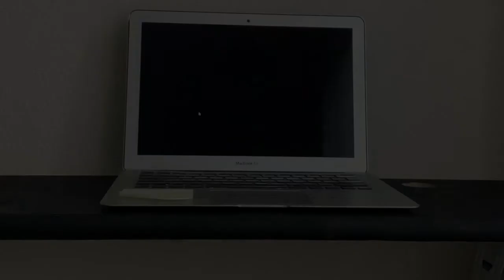Hilton Amex Offer + Triple points promo + Aspire rebate | Mattress Running the Numbers... | Ep 110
Greg and Nick discuss stacking the Hilton Amex Offer (20% rebate) + Triple points promo + Aspire card $250 rebate. To register for the Hilton Amex Offers, see this post